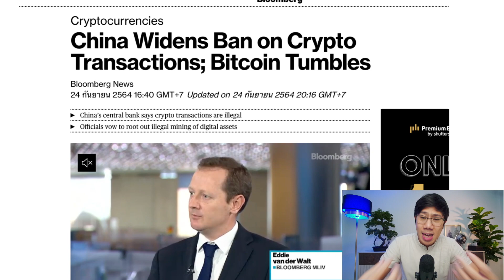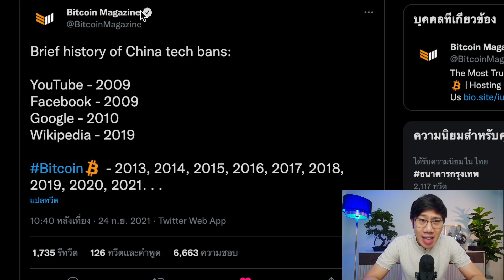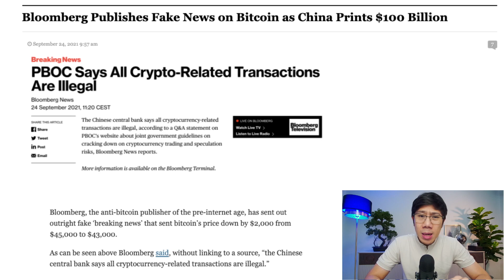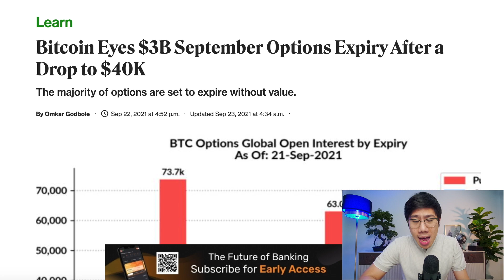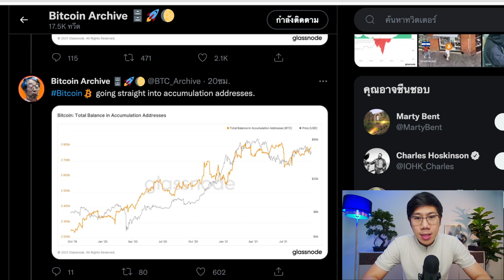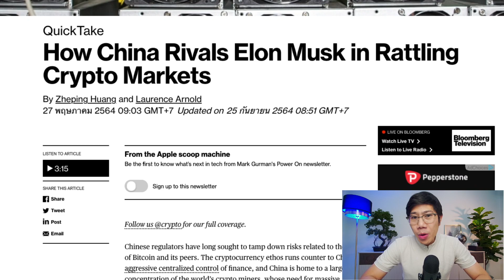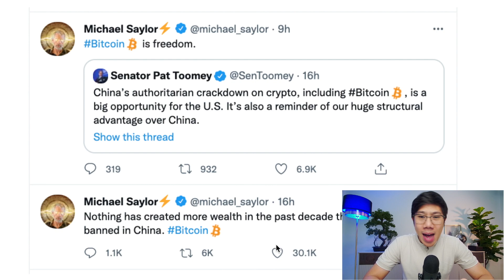จีนแบน(อีกแล้ว) คริปโตร่วงยับ! เม่าต๊กใจเทขาย จบแล้วหรือแค่ทุบเก็บของ?